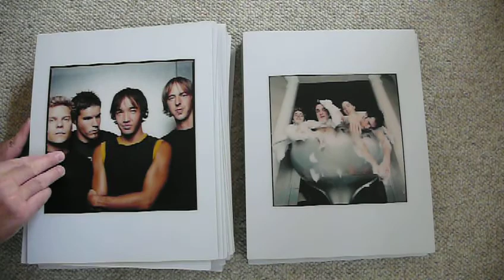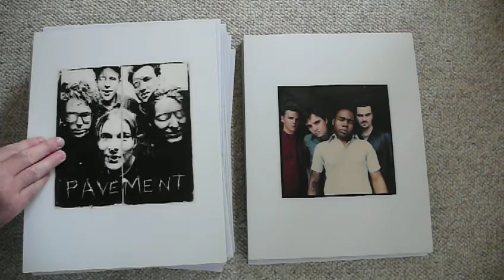RAY LEGO from CutTheFat Films.MOV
Random images from RAY LEGO archive.